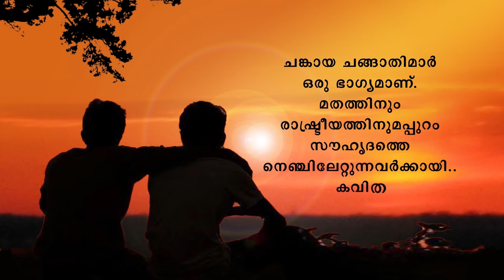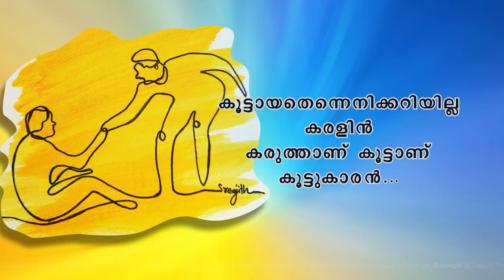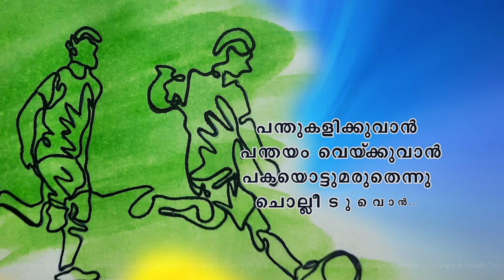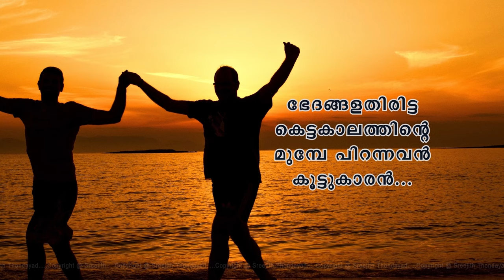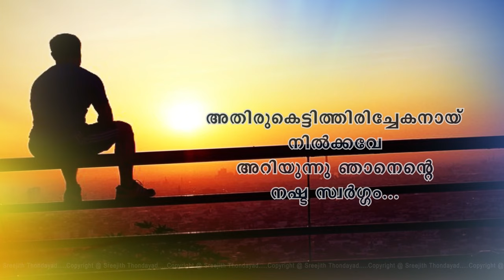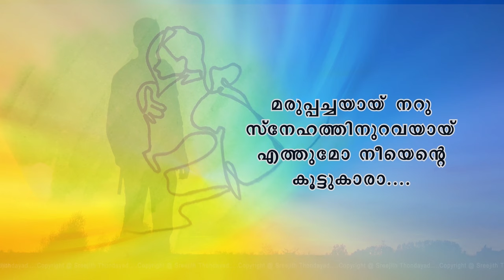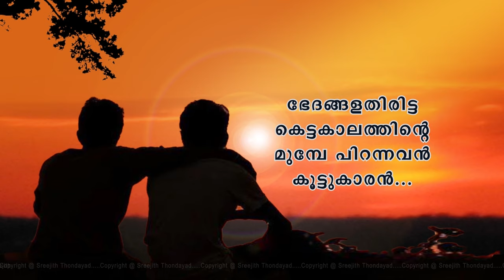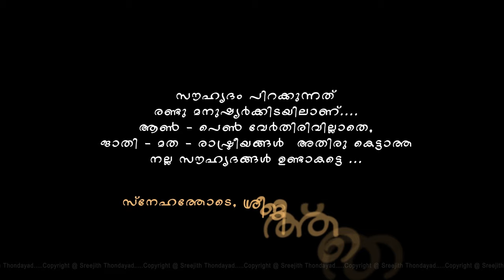കൂട്ടുകാരൻ - കവിത... നഷ്ട സൗഹൃദത്തിന്റെ ഓർമ്മപ്പാട്ട്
വരികളും വരയും : Sreejith Thondayad

ഈണവും
 ആലാപനവും : Vinayaraj Valayannoor

മിക്സിങ് &
 പ്രോഗ്രാമിംഗ് : Pravij Prabhakar

സ്റ്റുഡിയോ : Greenwave, Calicut

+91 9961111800